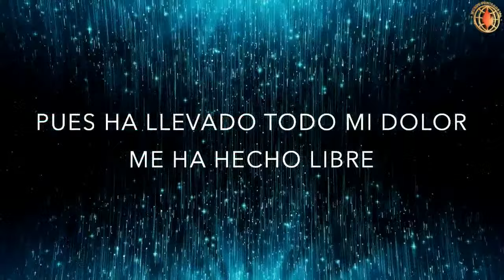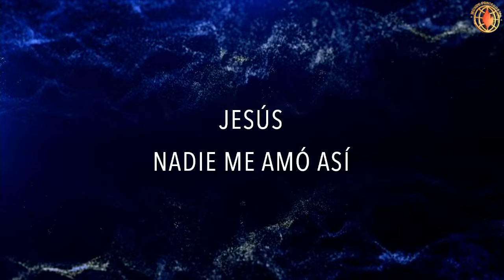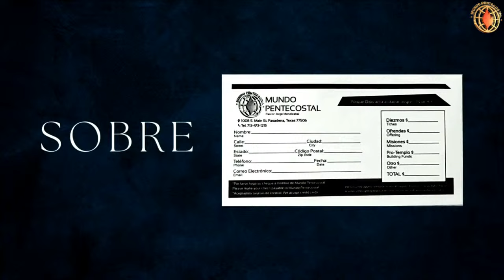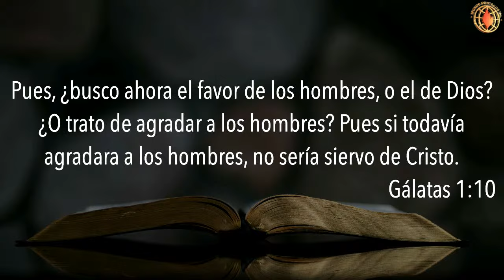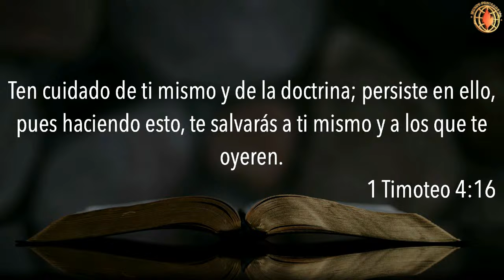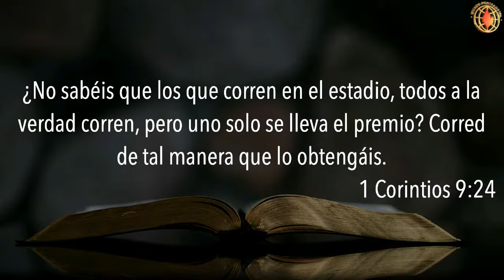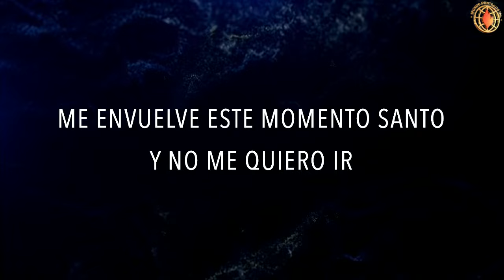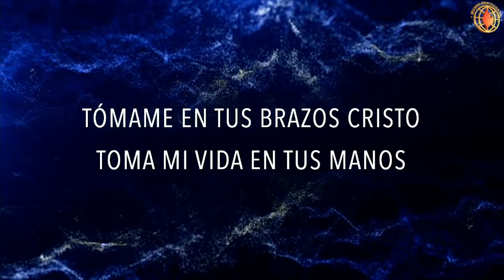Cuidado con las corrientes de este mundo - Hno. Carlos Bernardez 10/1/2023 Pm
Servicio General

Si usted quisiera dar sus diezmos y ofrendas puede hacerlo por el siguiente enlace:

Nuestros Servicios
Martes -Oración 7:15pm
Miércoles- Estudio Bíblico 7:30pm
Domingo-Servició Dominical 10:00am & 3:00pm